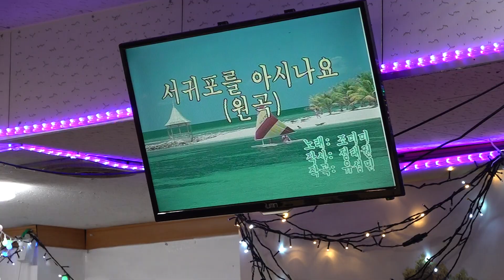가수 회장 장옥주 서귀포를아시나요 우리예술단정기공연 장소:낙원회관 일시:2019 2 23[토 일 요일]